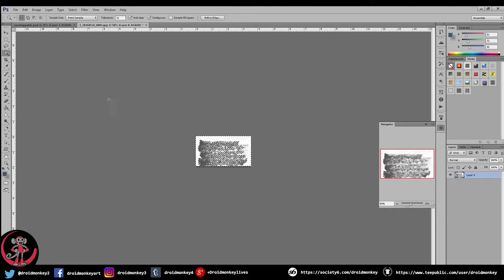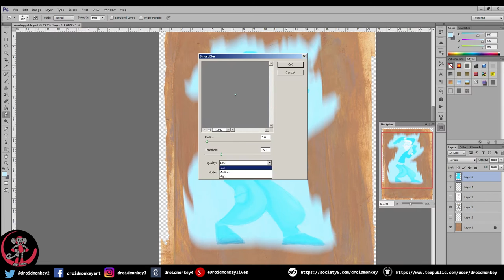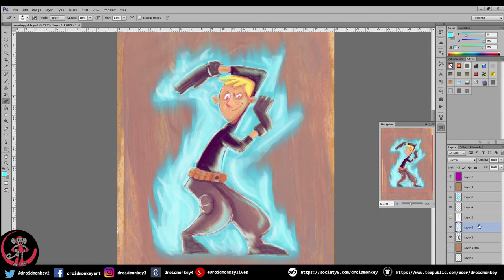RON STOPPABLE (from Kim Possible) - speed drawing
This was a request from Twitter.to draw Ron Stoppable
I wanted to make it look like an ancient scroll, and him in the aura of the monkey power.

it will be much appreciated.